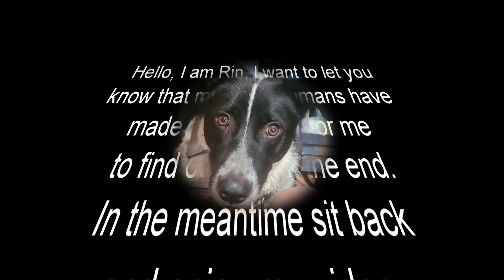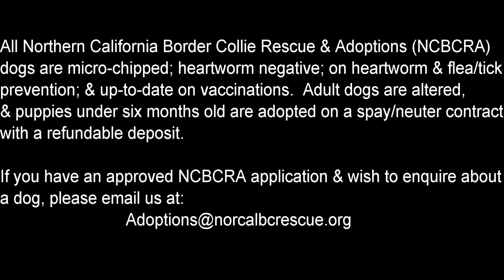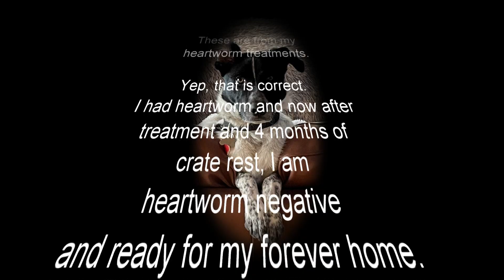RIn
Meet RIN, a 47 pound medium coat beautifully marked boy who is everyone’s friend and your adored companion.  RIN is approximately 1 ½ years old and has a playful, joyful personality.  He is very social and loves to play with other dogs, running and leaping about the yard in a good game of tag, or gently wrestling with a dog buddy on the floor or the couch.

RIN is a very tactile boy and uses his feet to communicate (e.g. I want to go out! Or let’s play!) but has learned to curb his enthusiasm and be a bit more gentle as he engages with dogs, cats and humans.  He is also pretty smart and understands what you ask of him, although if you sound a bit miffed, he will stand back and not want to approach.  We’re assuming this served him well in his pre-rescue environment, but we’re working on showing RIN that he has nothing to fear, even when we sound a bit stern.  Additional training and love from you will help RIN become the best dog he can be.

RIN is a dog that wants to be near you or touching you all through the day.  If he is on the couch next to you, he will look up and stare with adoring eyes – completely endearing.  If you are sitting at the dining room table, he is not far from your feet, or is laying on your feet.  If you are in your office, he wants to be curled up next to you.  RIN is crate trained but we use the crate sparingly, for example, when we go do errands or when he sleeps at night (next to the bed, in eye shot of his humans).  It’s not his favorite place to be, but he tolerates it and is always happy to see your return.

RIN recently completed Heartworm treatment and has tested HW negative (8/26/24).  With his energy and youth, we were worried that two months of very limited movement would be difficult, but he understood his situation and adapted to only pottying on leash, no physical activity, and staying quiet as his body recovered from the treatment.  RIN can now start to have low to moderate physical activity through the end of September, and then can resume his boisterous, joyful life.

RIN is housebroken and will only have an accident when you aren’t hearing his message of “I want to go out!”  A single bark, standing near you and staring, and/or placing his feet on you are all communications to let you know what he needs.  We take him outside about every two-three hours to potty during the day, but occasionally he needs to get up in the night to relieve himself.

RIN is happiest when he has a dog buddy who likes to play.  His foster home has a visiting Chihuahua mix rescue dog (about 1/3 of Rin’s size) and they are very happy playmates.  There are also two visiting cats in his foster home who RIN is interested in, but treats kindly.  He enjoys our nearly five-year-old granddaughter, who keeps the dogs busy with toys and games.  At the veterinarian’s office, he was civil to the office cats and loved being the center of attention by all the staff.  He is interested in anyone who can be a potential play mate!